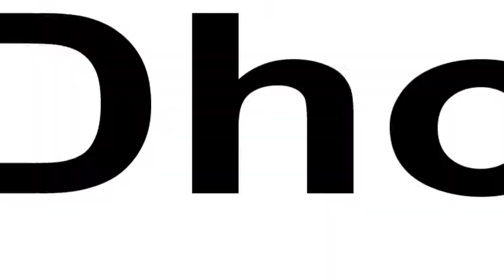HDhombre Ropa Interior verano 2017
Ropa interior , deportiva y de baño en la mejor tienda de Bilbao